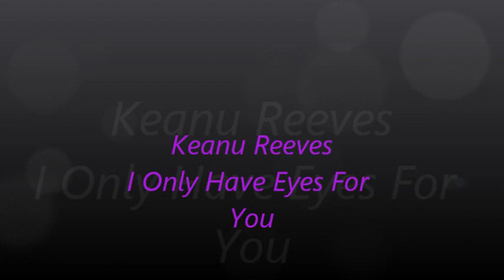Keanu Reeves I Only Have Eyes For You